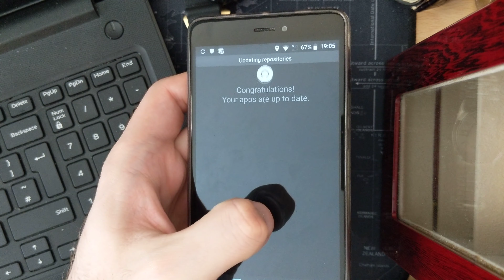Watch addiction traits - rehabilitation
Are you an addict? Can we be cured? Let's discuss.